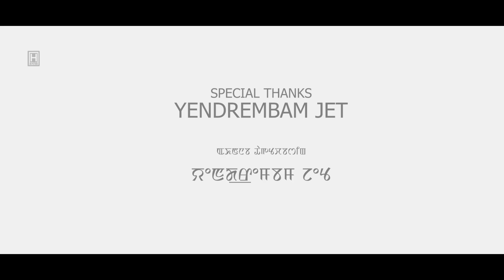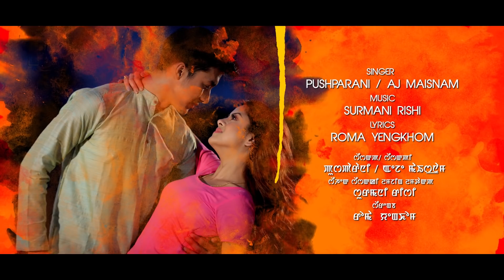Kijeine || Official Music Video Release 2020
" Kijeine "

Cast : Medha, Jelish

Singer : Pushparani, Aj Maisnam

Lyrics : Roma Yengkhom

Make-up : Pritam Moirangthem, Sabit Yumnam

Costume : Pabitra

Camera : Sanjoy Ch.

Asst. Camera : Mayranjit

Drone : Chan Thouna

Choreographer : Robert Mutum

Production Manager : Naobi

Asst. Director : Govinda Mangaang, Ramesh Thounaojam

Editor : Yoimayai Mongsaba

Vfx : MP

Producer : Rasheswari Konthoujam

Special Thanks :

Yendrembam Jet

ANTI-PIRACY POLICY :

This content is the exclusive production of H360 PICTURES. Music Copyright to H360 PICTURES. Any unauthorized upload, reproduction, recreation or redistribution of H360 PICTURES is strictly prohibited.

Cheers,
Team H360 PICTURES